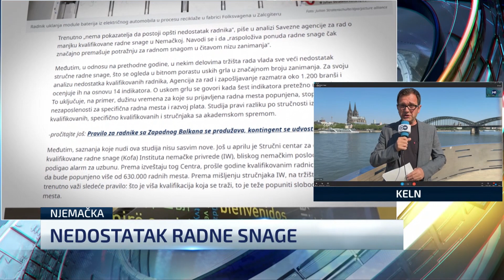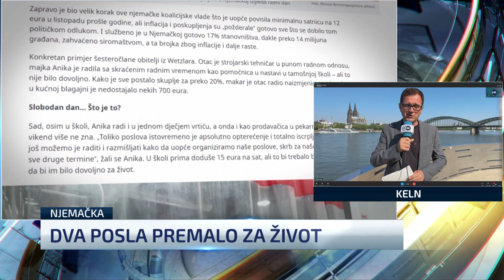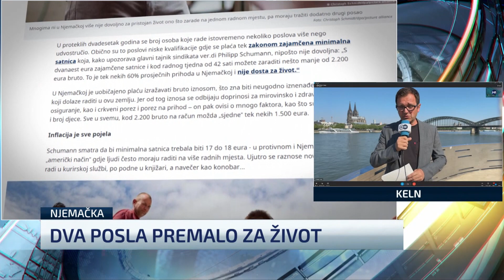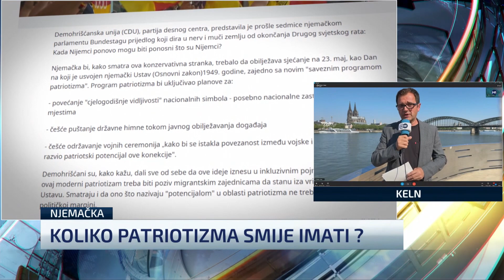Radna snaga u Njemackoj - šta i gdje fali?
U svakoj šestoj profesiji u Njemačkoj vlada nedostatak kvalifikovane radne snage – pokazuje nova analiza Agencije za rad. U 2022. bilo je uskih grla u 200 od oko 1.200 profesija, znatno više nego godinu dana ranije. Ovo je jedna od tema o kojoj je za N1 Bosna i Hercegovina govorio Mehmed Smajić.